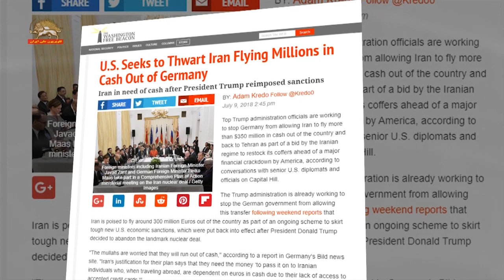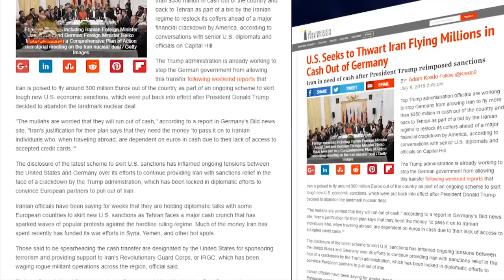دولت آمریکا مصمم هست که۳۰۰ میلیون یورو پول نقد به ایران را متوقف کند